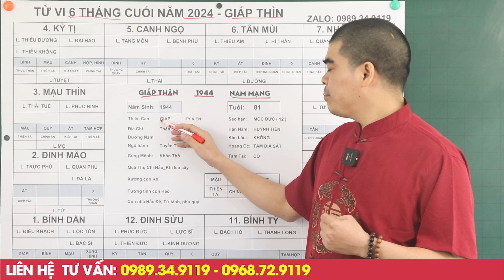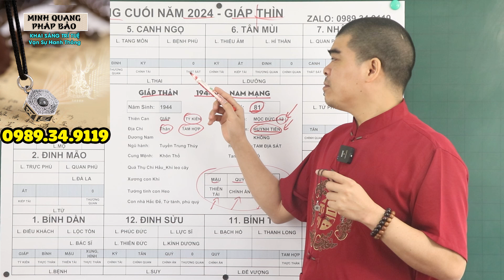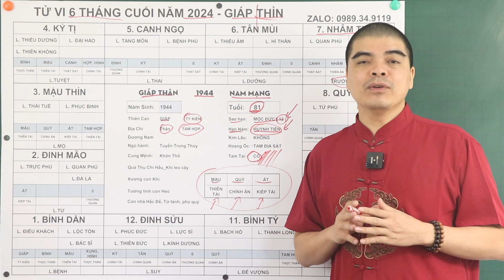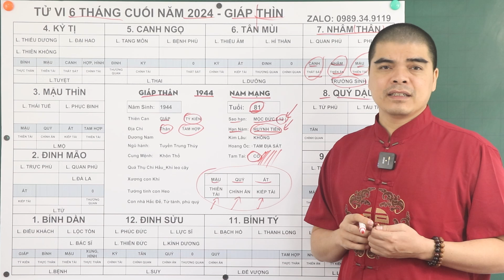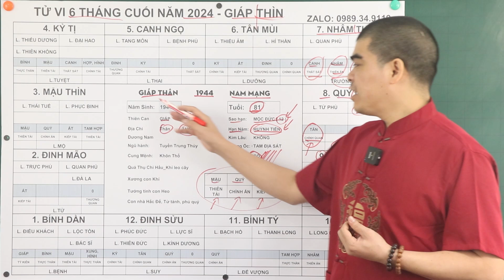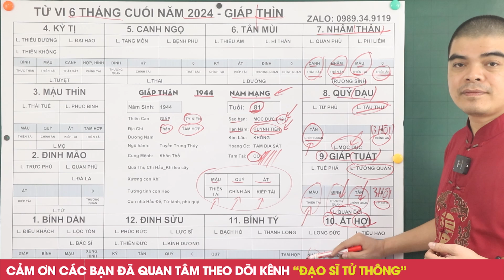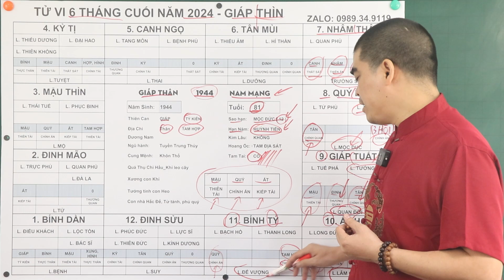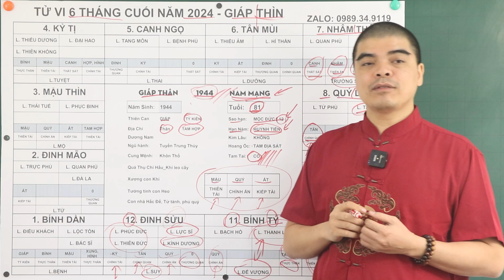Tử Vi Tuổi Giáp Thân 1944 Nam Mạng 6 tháng cuối năm 2024 HỐT Trọn Lộc Trời, ĐỔI ĐỜI Trúng Độc Đắc